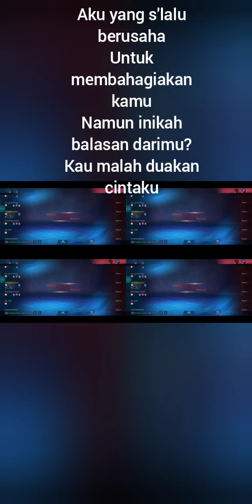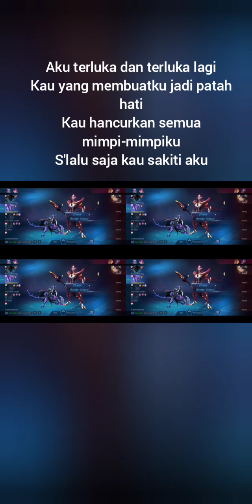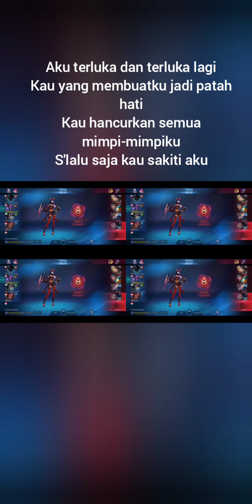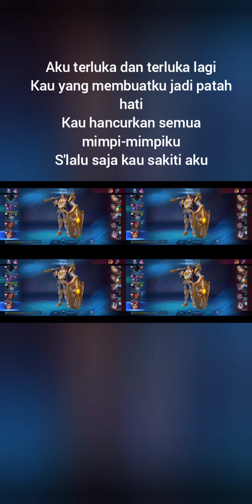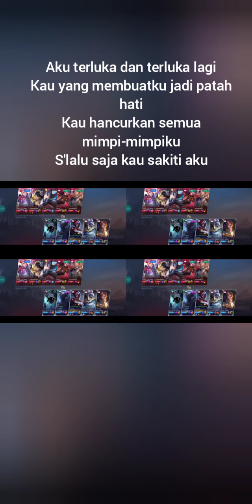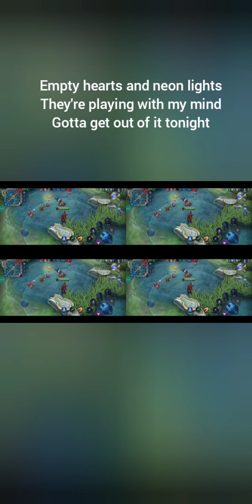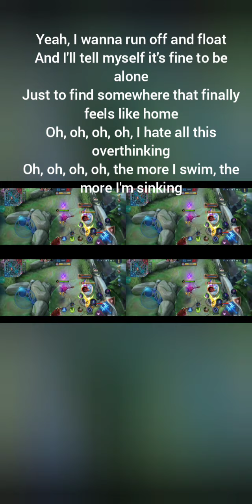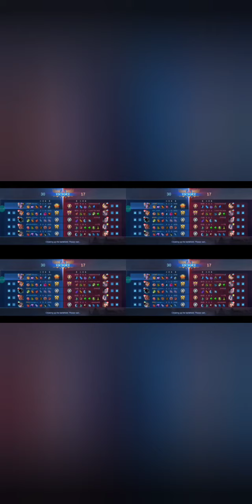Mobile Legend Bang Bang 'Zhask Top Global No.1 Boleh Guna Speed Up Weapon